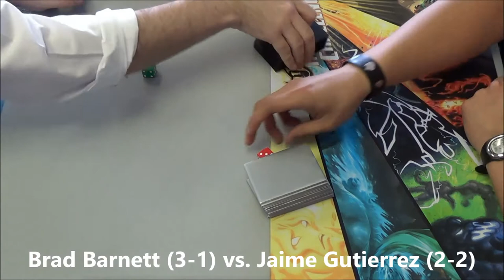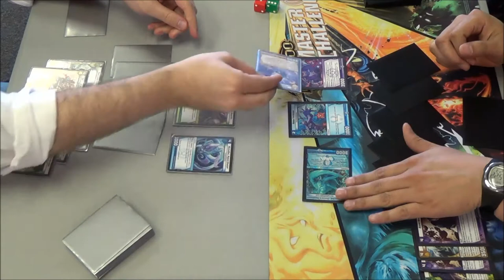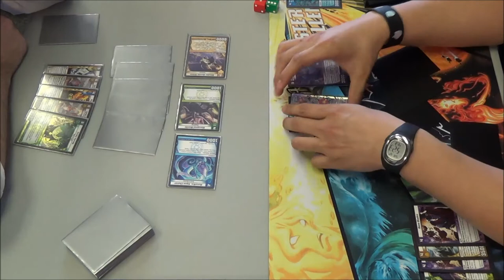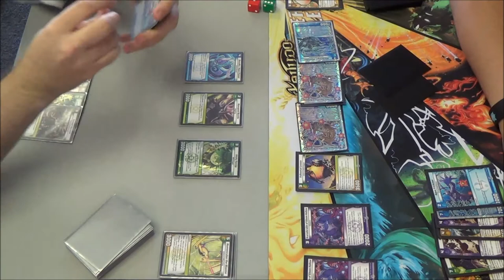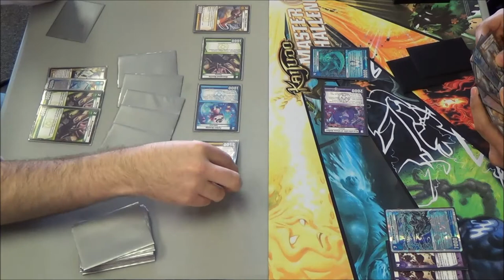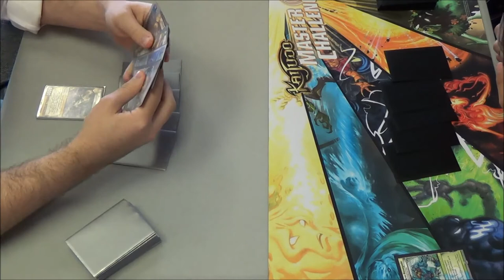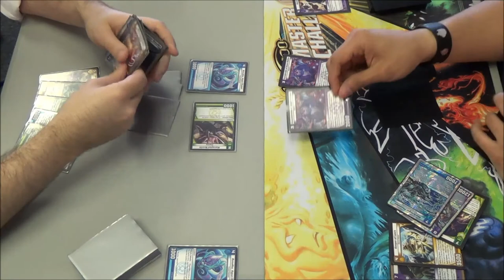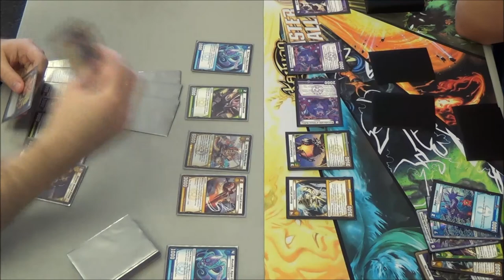Kaijudo - KMC Bedford, TX - Round 5 Feature Match - Brad Barnett vs. Jaime Gutierrez 04/12/2014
(2-1) Brad Barnett (LWN Tempo) vs. (2-2) Jaime Gutierrez (LWDN Corrupted)
Latest Set: The 5 Mystics

Big thanks to LEGENDS TOURNAMENT CENTER for hosting another great Kaijudo Master Challenge and letting me film in the store.